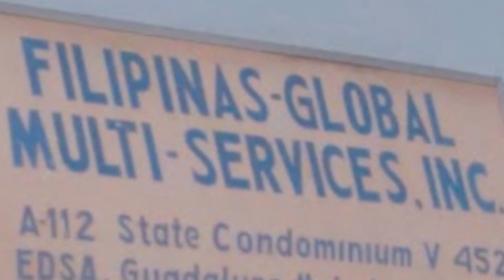Happy 11th years in Kuwait /Celebrating 11th years in Kuwait/ My batchmate in Kuwait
13 kami lahat sabay sabay na pumunta dito sa Kuwait, pero ngaun 9 nalang kami. Kaya matira ang Matibay, at noon di pa uso ang unli rice.